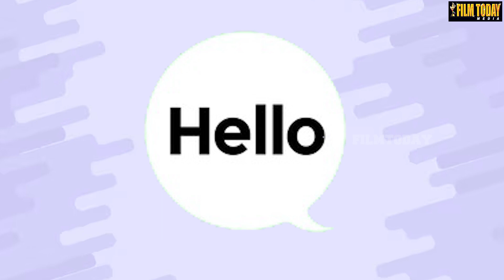விஜயகாந்த்துக்கே அப்பன் நான்!ஜெயலலிதா முன் சொடக்குப்போட்ட ரஜினி | RAJINI JAYALALITHA !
filmtoday actress filmtoday .filmtoday #filmtoday filmtodaymedia @FilmTodayMedia cinema news#Movie review# fist day first show kondaatam# public opinion#Movie news# Actress# Actor News#